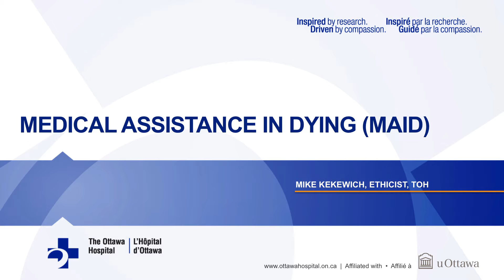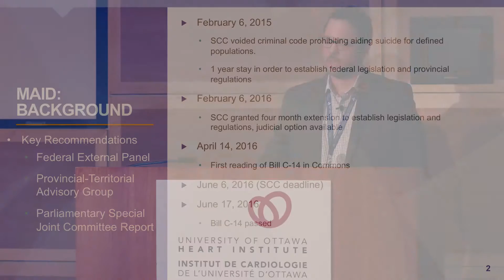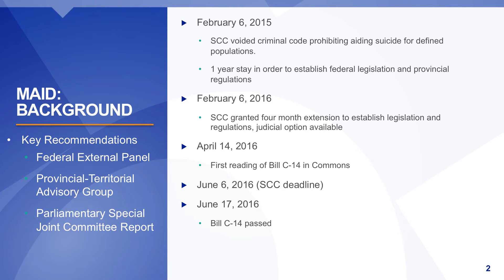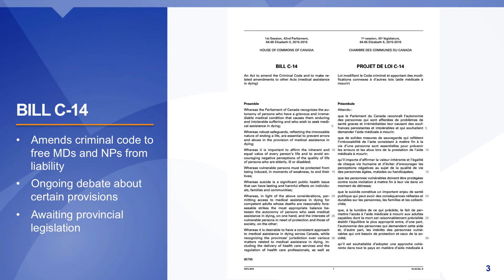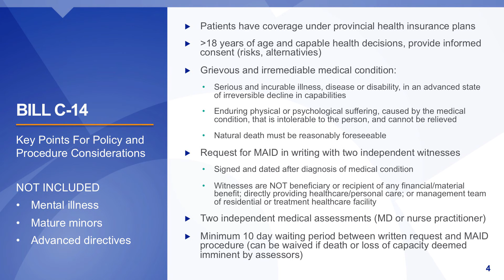Medical Assistance in Dying by Mike Kekewich - 2016 Cardiology Academic Lecture Series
Speaker: Mike Kekewich, BA (Hons), MA

7:30 a.m. to 9:00 a.m.
Foustanellas Auditoriums (2nd Floor)
University of Ottawa Heart Institute